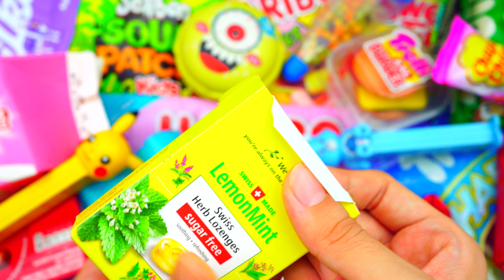Yummy Candy With Unboxing Rainbow Lollipop l Satisfying Video ASMR